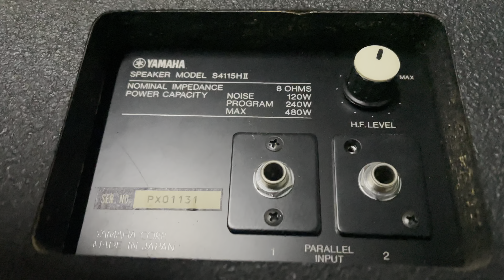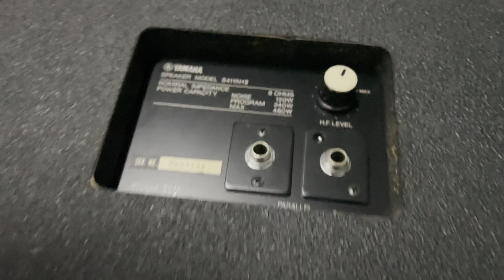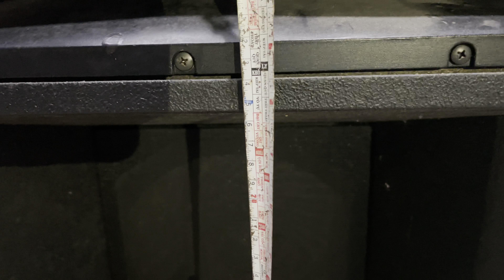Loa yamaha S4115H ll bass 4 tấc giá 3triệu, tran thao an khang # 0902764784 #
Cặp loa bãi yamaha s4115h ii, bass 40cm, trep còi gang, tình trạng thùng và tuyến loa rất đẹp và zin, tuy nhiên 2 cái bass bị khác đời, nên giá tốt cho ae nhé, alo 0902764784 Thảo